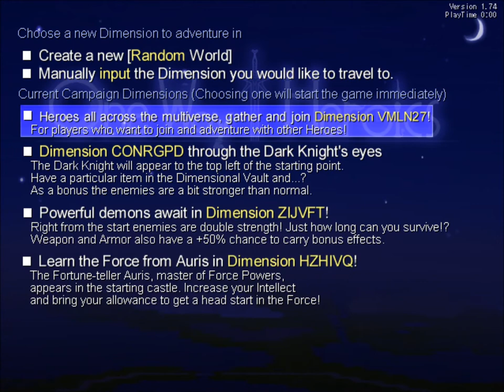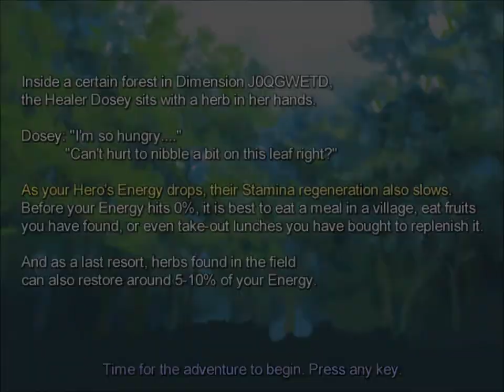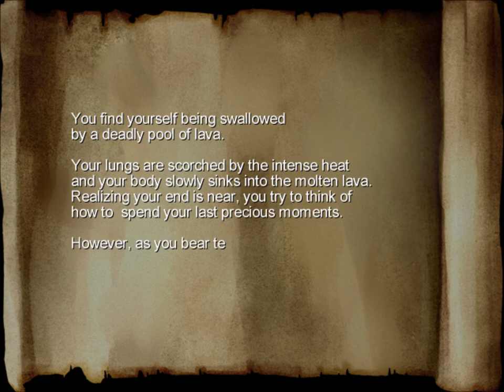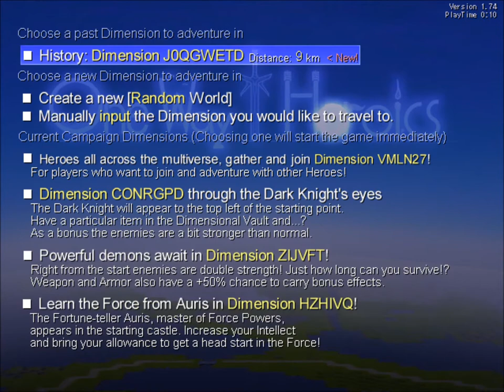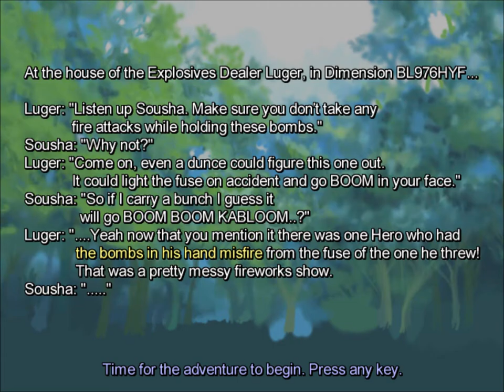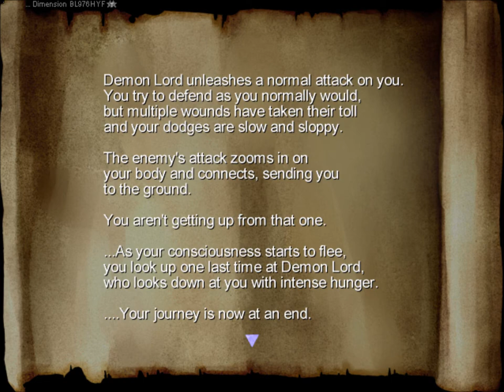Let's Play One Way Heroics Part 1: Luna and Soldier D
I begin my journey in One Way Heroics, quickly recruiting a man who is enthralled with my character as I try to learn the game and defeat the Demon King in order to save the worlds! With the creepy, enigmatic Soldier D in tow, our hero Luna bravely faces the unknown!  Will she be able to defeat the Demon King?  Will she jump into lava?  Will she keep her faithful companion Soldier D alive?  Find out!

One Way Heroics is a procedurally generated RPG-roguelike journey that can take place across many dimensions.  With a darkness consuming the world, it is up to you to defeat the Demon King and save the worlds!  Can you do it?  Or are you destined to die time and time again?